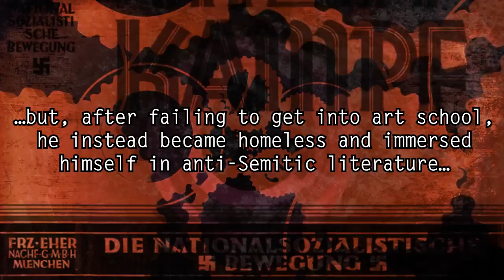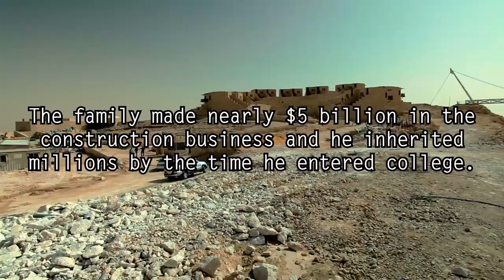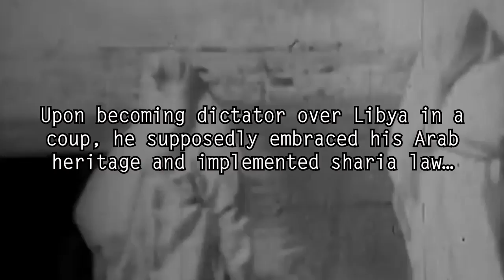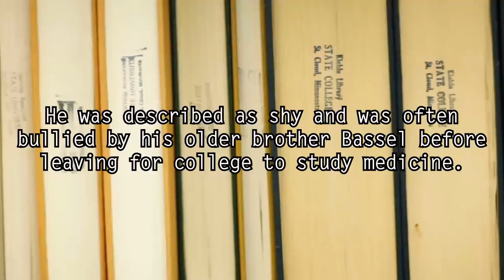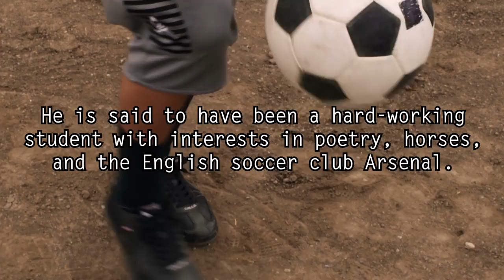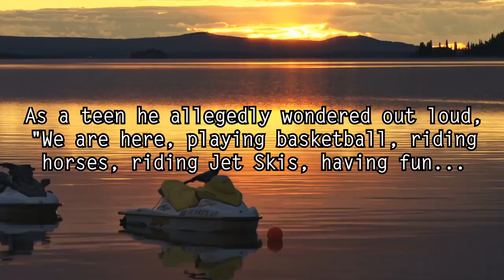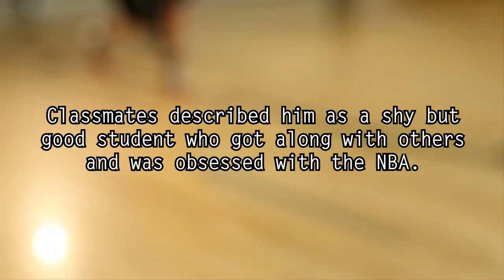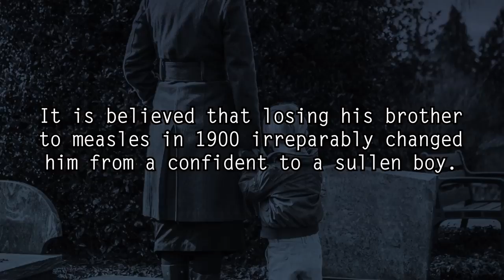Reing to 5 Perfectly Normal Photos of totally Evil People